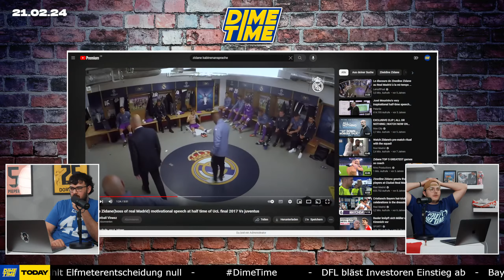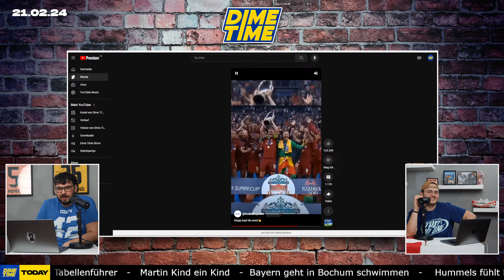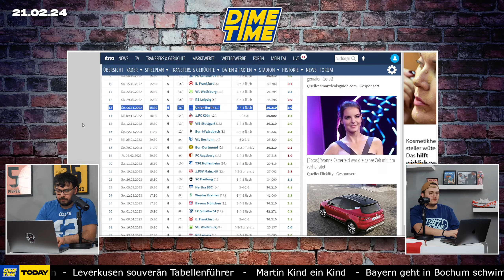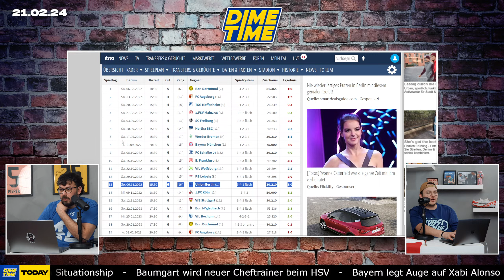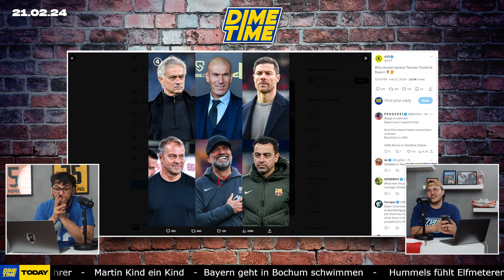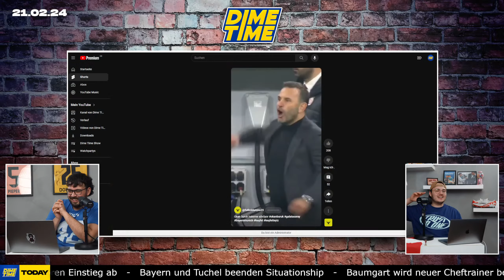Tuchel OUT 🙋🏻‍♂️ Wer wird der nächste ⏩ | Dime Time Show